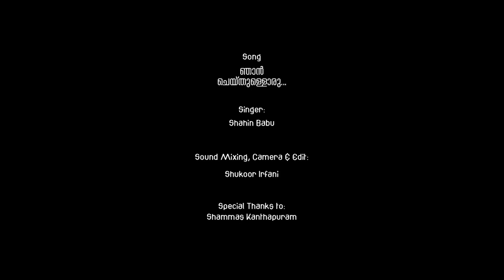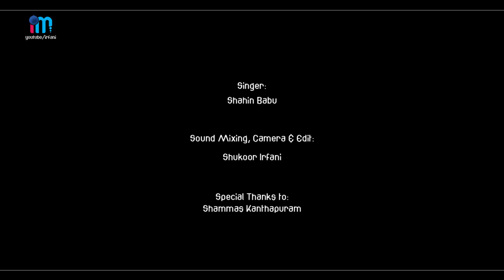ഞാൻ ചെയ്തുള്ളൊരു.. | Nhan Cheythulloru Papam | Shahin Babu Thanur | Latest Album Bahare Madeena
Njan Cheithulloru paapam Kand
ഞാൻ ചെയ്തുള്ളൊരു പാപം കണ്ട് അങ്ങ് കരയുമ്പോൾ

°ALBUM : BAHARE MADEENA
°SINGER : SHAHIN BABU TANUR
°SOUND MIXING, CAMERA & EDITING : SHUKOOR IRFANI CHEMBIRIKA
°SPECIAL THANKS TO : SHAMMAS KANTHAPURAM
ALL IRFANI MEDIA PROMOTERS

*Other Shahin Babu Hits*

SHAHIN BABU TANUR SONG
SHAHIN BABY THANUR
SHAHEEN BABU
SHAHIN BABU HIT SONGS
THWAHA THANGAL
SHAHIN BABU LATEST